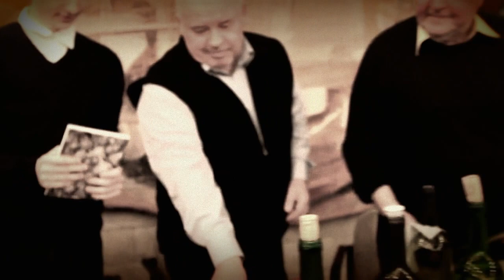UHERSKÝ BROD-31.PO-PO 2012-symbol Štěpánů-svisloň-v rukou nového vůdce Hrdého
-zaznamenáno na fotoaparát CANON EOS 500D, bohužel kvalita není nejlepší i díky špatnému osvětlení v sále